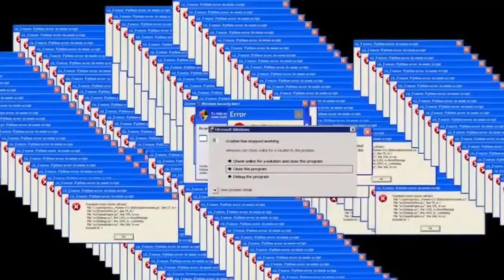[Kartrider Rush+] Trying King's Cup Challenge With my PENGSOO !!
Trying King's Cup Challenge with Favorite Pengsoo Kart!!
Time 1:15:19

Thanks !!!